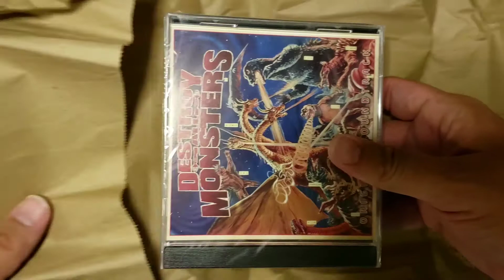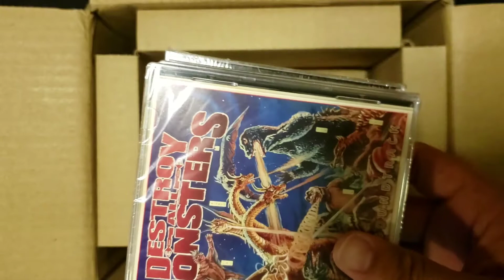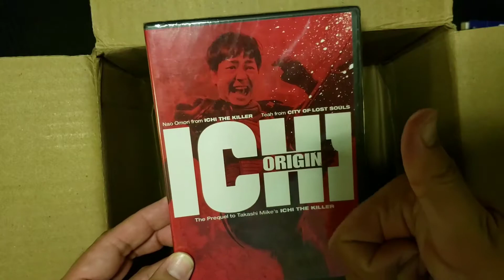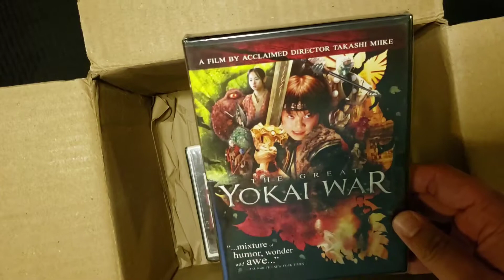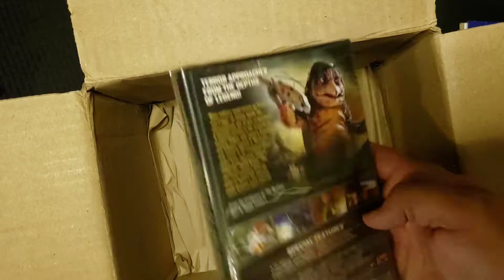ASMR Unboxing: J-Horror Shopping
It's almost time for Halloween season!

Just got a box today from online with a bunch of J-Horror stuff I ordered during a website flash sale. Let's take a looksie, shall we? :3

CD's:
Godzilla: Destroy All Monsters soundtrack (2 copies)

Tetsujin 28 Music Collection vol. 1 & 2

DVD's:
Ichi Origin [2002, dir. Masa to Tanno]

Zatoichi the Blind Swordsman TV series vol. 1 [1974]

Akiballion: Battlemaids of Akihabara! [2008, dir. Motoharu Takauji]

Hair Extensions [2007, dir. Sion Sono]

Machine Girl (Remix Edition) [2008, dir. Noboru Iguchi]

The Great Yokai War [2005, dir. Takashi Miike]

Wicked Lake (with included soundtrack by Al Jourgensen of Ministry!) [2008, dir. Zach Passero]

Aaaaaaaaaaand...

Death Kappa [2010, dir. Tomoo Haraguchi]

Website Clearance Sale Total: $13

Treasure is where you find it! :3